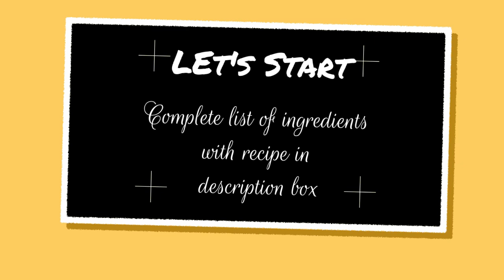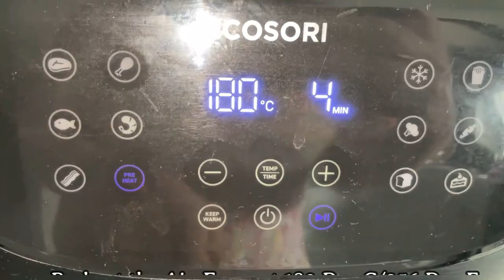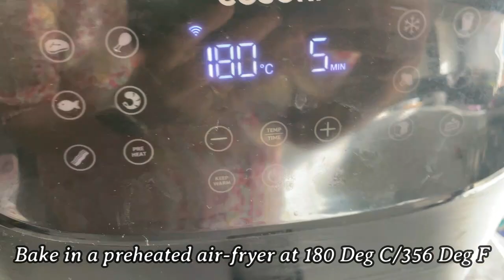Air Fryer Sweet Potato and Oats Smiley/Patties (Vegan, GF, DF, NF, After school snack & Appetizer)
Air Fryer Sweet Potato and Oats Smiley are a healthy and quick after-school snack, finger food, or an addictive appetizer for all ages.
They are Vegan, Gluten-Free, Dairy-Free, and Nut-Free. These Baked Potato and Oats patties are crisp on the outside with a melt-in-the-mouth and soft texture inside. They can be used as a burger patty too and goes well at parties.

Cosori Air Fryer
Measuring Cups and Spoons